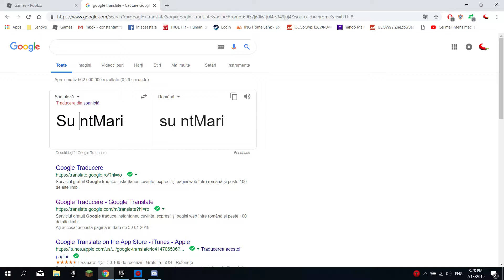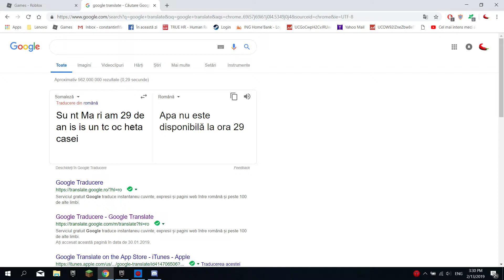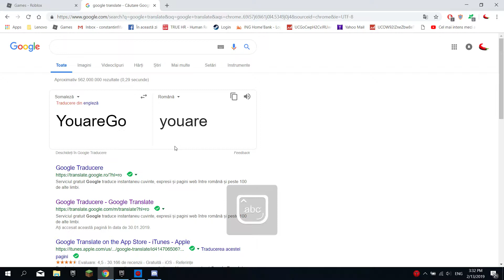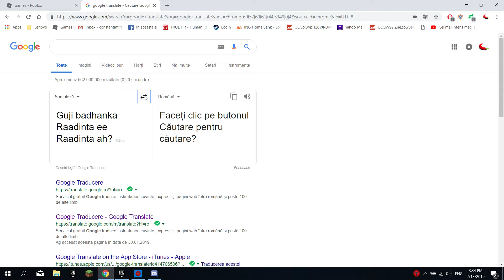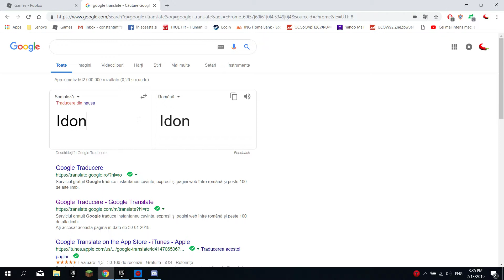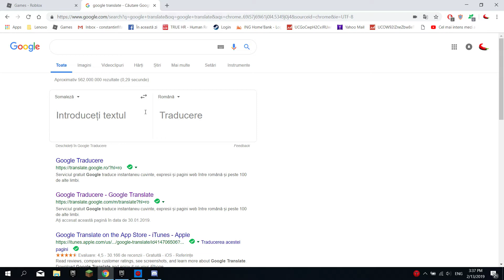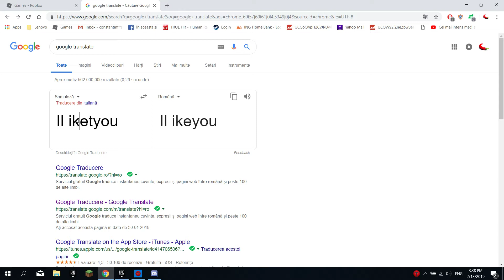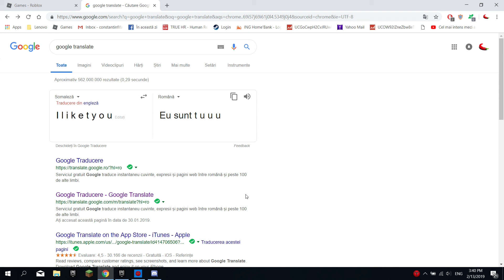Iar google translate.Vine Mari din NU APA?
ba,baga si tu un like!